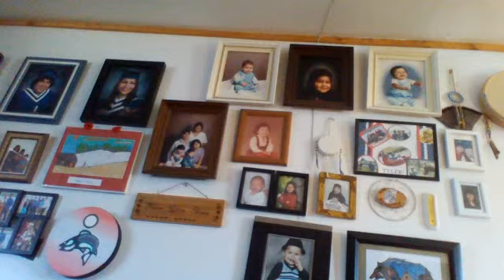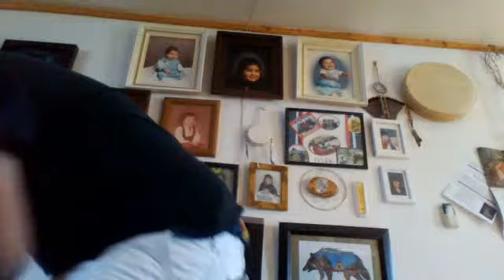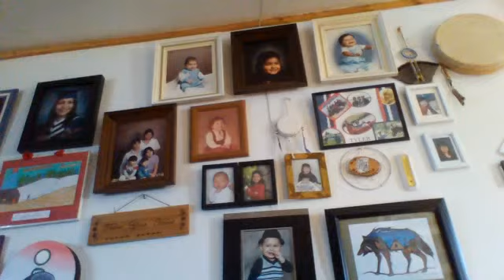im not going to sleep for a day